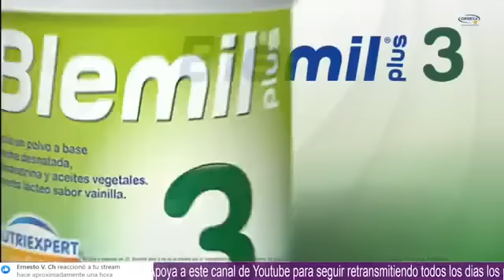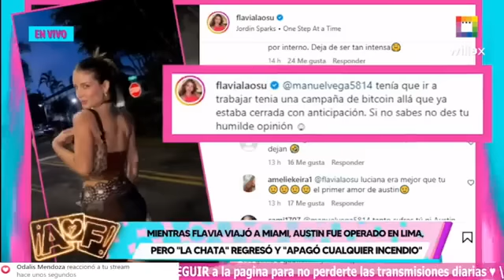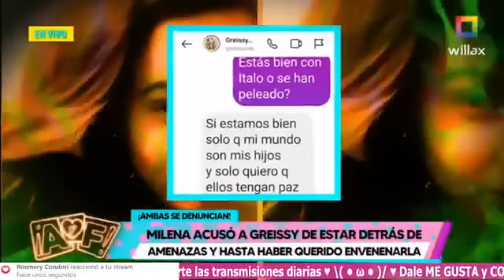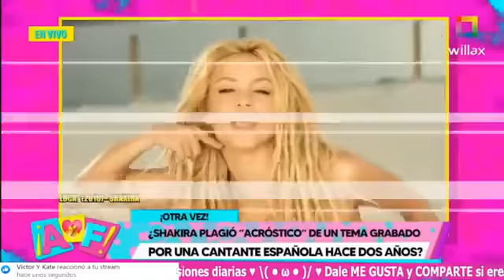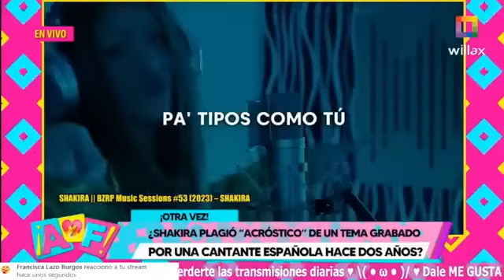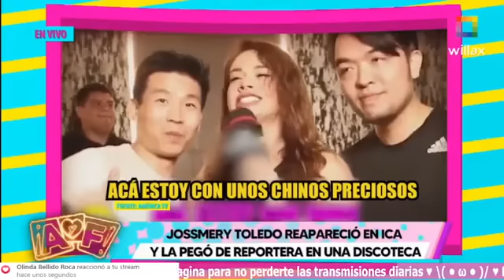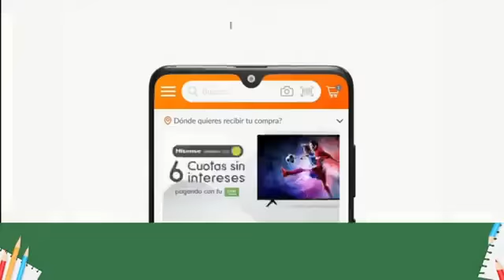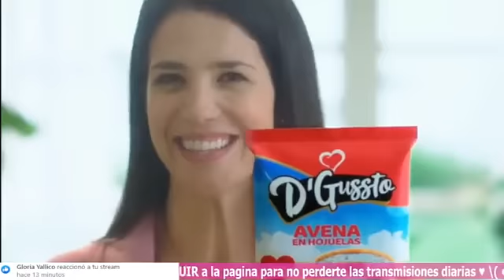Willax en vivo 🔴 | Amor y Fuego - Martes 23 de mayo 2023- LO ULTIMO DE LA FARÁNDULA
Willax en vivo 🔴 | Amor y Fuego - Martes 23 de mayo 2023

- LO ULTIMO DE LA FARÁNDULA